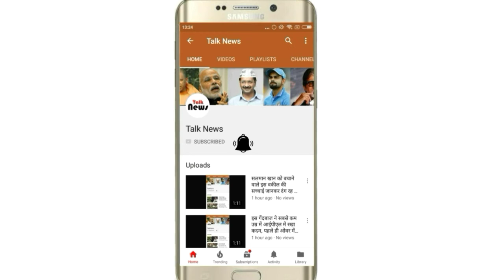रमजान ख़त्म अब घाटी में होगा आतंक का खात्मा, सेना का आल आउट आॅपरेशन शुरू 4 आतंकी ढेर!